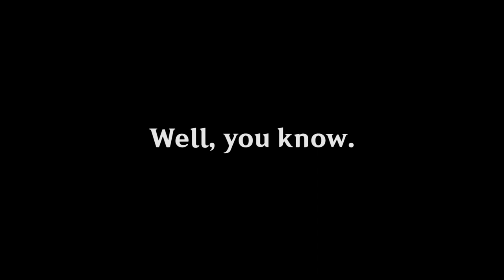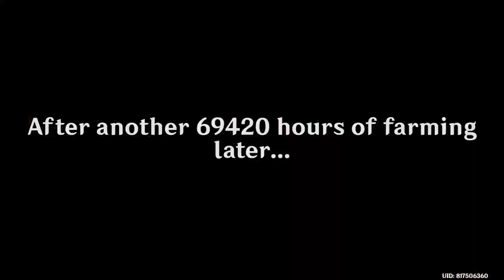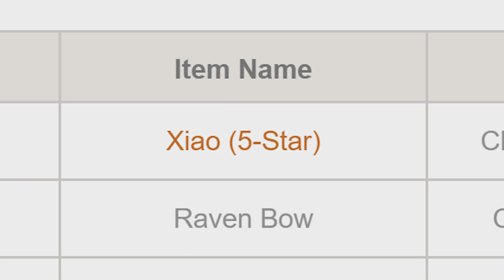So I finally decided to build my Xiao after benching him for a while | Genshin Impact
So I've finally decided to build my Xiao after losing my pity for Venti, I felt regret at first, but at least I'm feeling better after seeing his big pp dmg numbers for now.

BGM used in this video:
Lakeyinspired - Chill Days
Thor's Hammer - Ethan Meixsell
Genshin Impact OST - Klee's Trailer Theme
Honkai Impact OST - Lighting